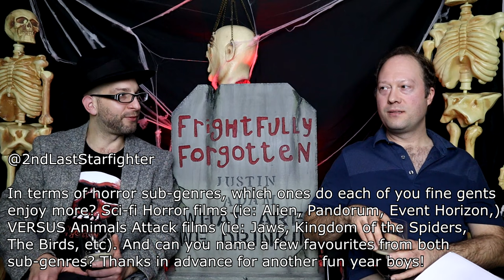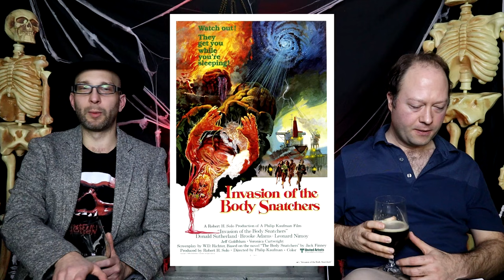Horror Movie Q&A Season Finale with Frightfully Forgotten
We say goodbye to 2023 with some beers and our annual Q&A Session!